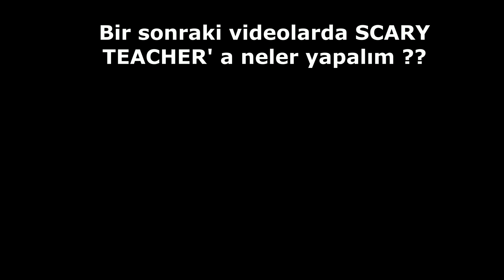GERÇEK HAYATTA SCARY TEACHER DELİ ÖĞRETMEN MACERASI #2 UYURKEN KIŞKIRTMA YAPTIM!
►Selam arkadaşlar ben Youtube Türkiye' nin en mizahşör kanalıyım.Kanalıma hoşgeldiniz. Bugün  GERÇEK HAYATTA SCARY TEACHER DELİ ÖĞRETMEN MACERASI #2 UYURKEN KIŞKIRTMA YAPTIM!  adlı video ile karşınızdayım.
Umarım videomu beğenmişsinizdir, Keyifli Seyirler...

►Merhaba ben Burak Memiş,  115k aboneli kanalım kapandı ve bende Youtube'a yeniden başladım. Bu kanalda eğlence, korku, challenge, mizah, parodi şarkılar, tepki, eleştiri ve Şaka videoları çekiyorum.